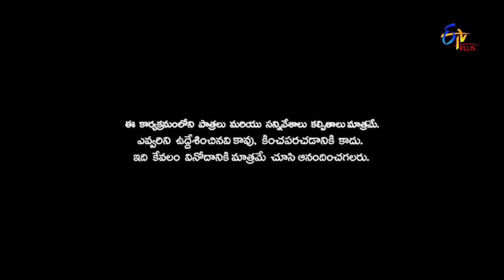Patas 2 | Ramya & Akshara Performance | 5th June 2019 | ETV Plus